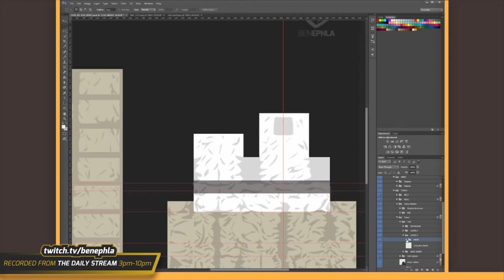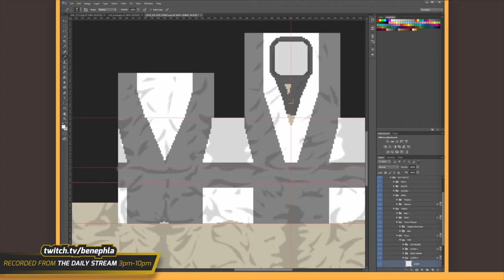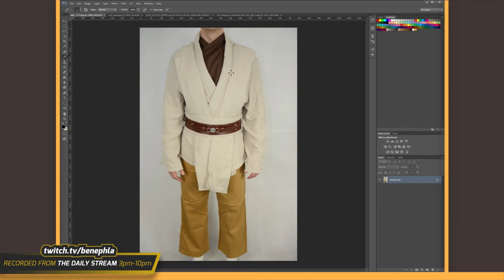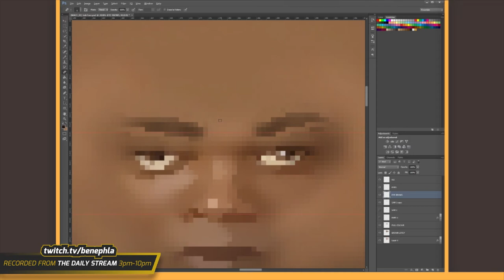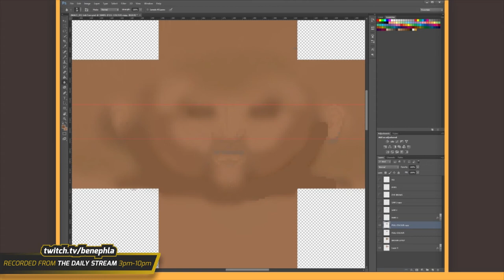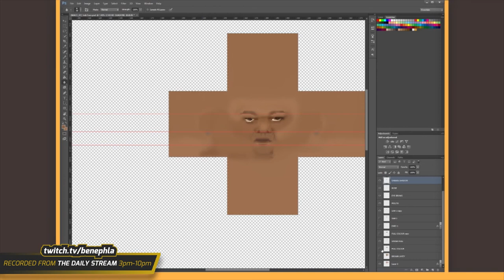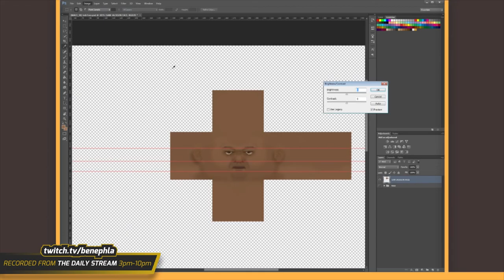Starmade - Jedi Skin Template | Timelapse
►►Links◄◄

♦ Additional Credits ♦